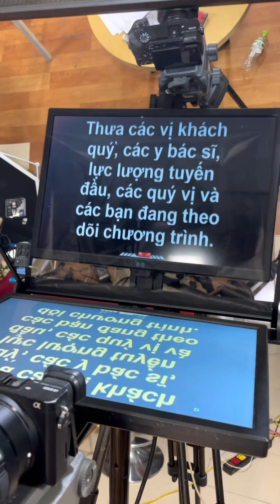Hé Lộ Bí Kíp Nhớ Nhanh Của Các BTV, Liệu Có Học Thuộc Hay Như Lời Đồn? | MC Đức Bảo